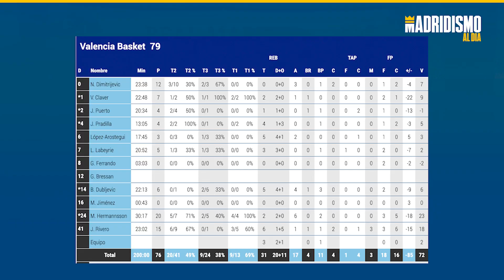🏀🎞VALENCIA BASKET 79 REAL MADRID 93. El Real Madrid pasa por encima de Valencia basket.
EL REAL MADRID DE BALONCESTO se mantiene INVICTO en la LIGA ENDESA tras vencer a VALENCIA BASKET 79 A 93, en un partido que fuimos mejorando con el paso de los minutos, sobre todo en la segunda parte donde rompimos en el marcador.

RUDY FERNÁNDEZ y THOMAS HEURTEL a la postre MVP del PARTIDO fueron los líderes del equipo pero no únicos jugadores clave.

5 jugadores con 10 o más puntos, donde al margen de un mayor acierto en el tiro de 3 con un 42 % de eficacia, fue clave el rebote ofensivo o la intimidación de los interiores. TAVARES, VINCENT POIRIER Y YABUSELE aportaron puntos y trabajo en la zona. Otras notas positivas fue el currazo de Williams Goss, el tino de Llull o los 5 minutos de Vukcevic que fueron positivos.

Como mención especial nos quedamos con Alocen que creo que debe aumentar su relevancia en las rotaciones de PABLO LASO.

El VALENCIA BASKET aguantó el tipo hasta que el fuelle le duro y el físico fue superado por la fuerza de los madridistas. Cuando vuelvan algunos lesionados importantes será un equipo muy correoso en ACB.

Victoria con cambio en las rotaciones y con un bloque que funciona de forma sólida en defensa y en la zona pero que ha tenido problemas con los tiros liberados o generados por fuera.

Esta vez el equipo pudo responder desde la línea de 3, esperemos seguir teniendo respuesta a defensas que se cierran con los exteriores, dejando espacios a nuestros tiradores.

Un REAL MADRID actual con mejores porcentajes de tiro puede ser casi imposible de frenar.